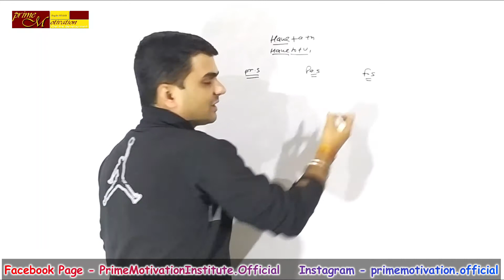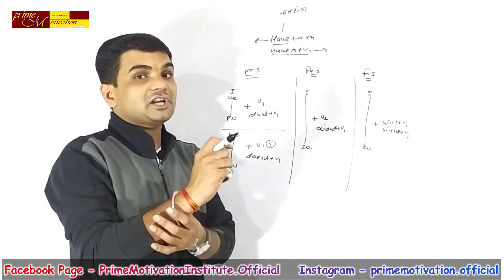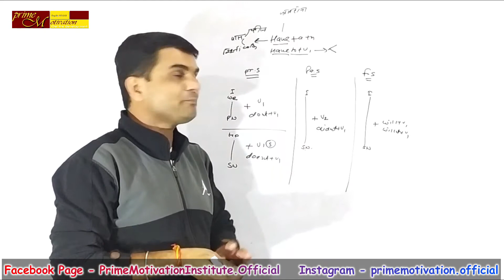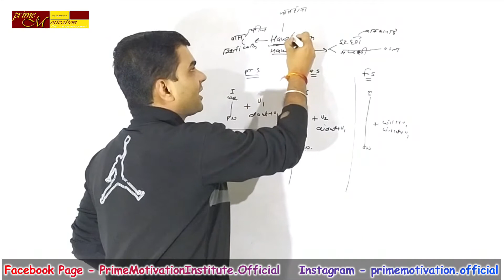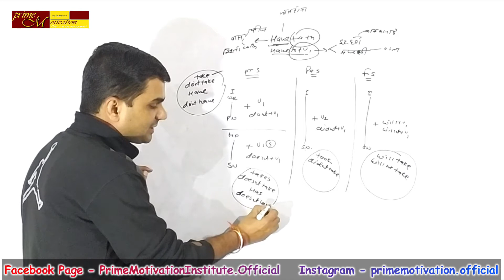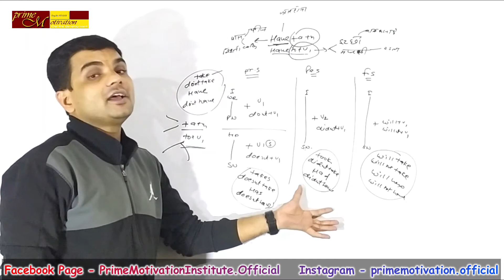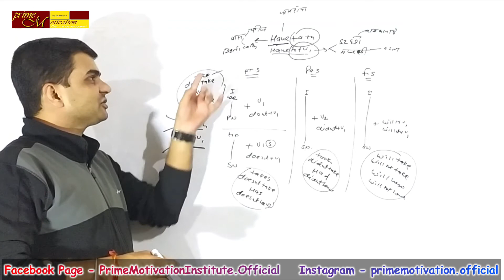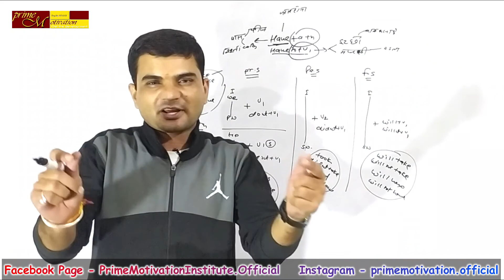Day-12.2020 | How to Speak Fluent English Easily in 15 Days | Have | Have to का सही Use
( TENSE )
जीवन में कामयाब होने के ये Videos & Shorts ज़रूर देखे
    Edited by Harsh Thakur ( Technical head )
Shooting & Editing Partner - Harsh Thakur + 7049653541/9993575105